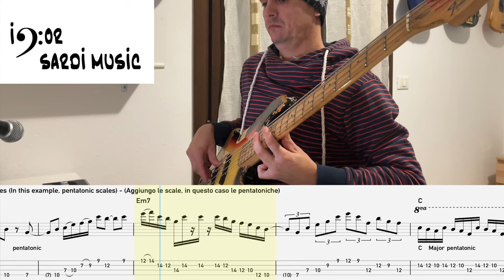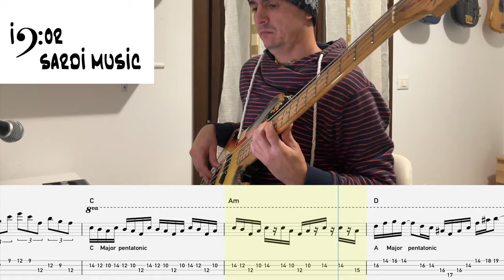Amplia le tue linee di basso Pop con queste semplici idee/Expand your bass lines with simple ideas!